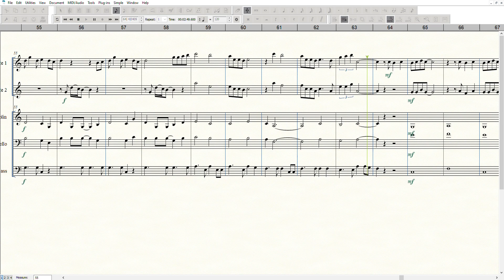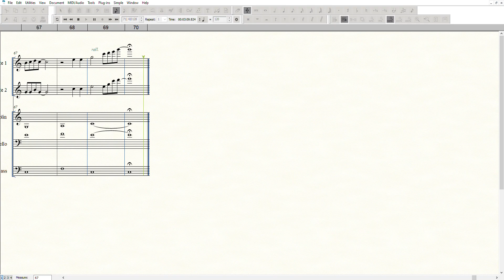I Just Don't Know What To Do With Myself - Burt Bacharach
Scored for: 2 Flutes, Violin, Cello, Double Bass and Piano.